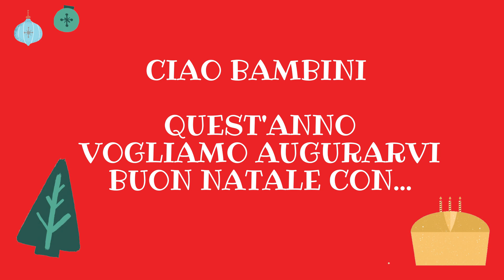Bibliotecalendario GIORNO #25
Tanti auguri di buon Natale! 🥰